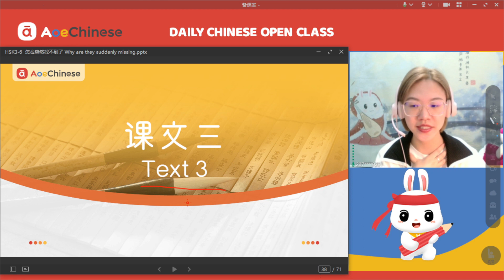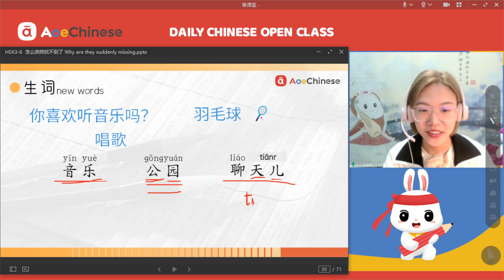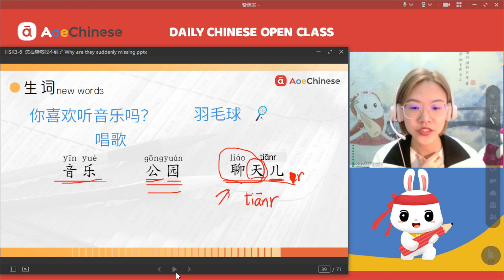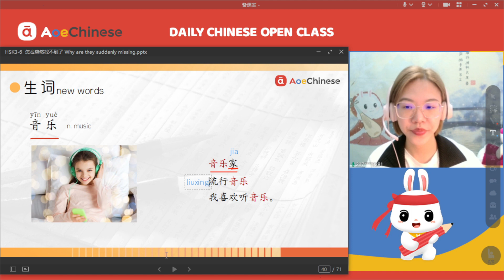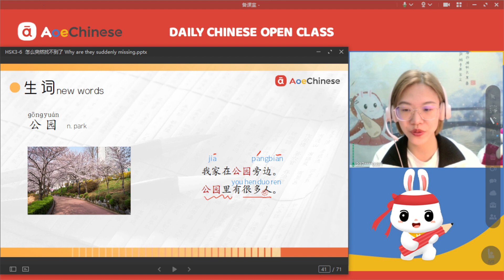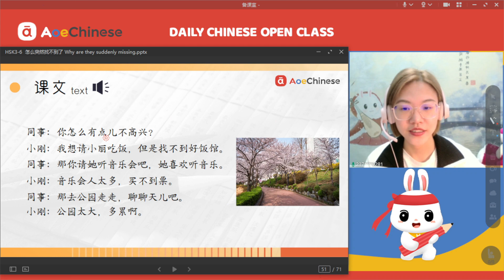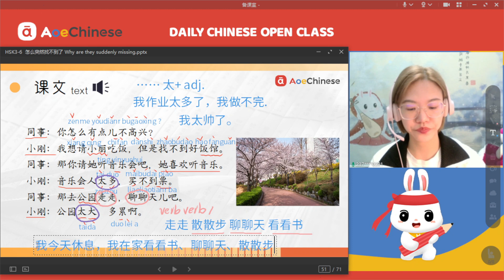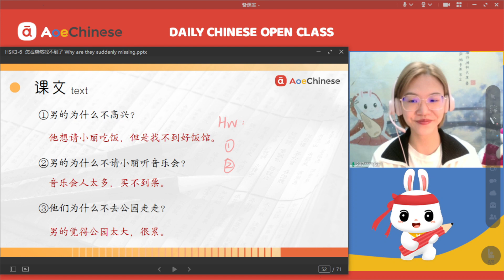Daily Chinese open class HSK LEVEL3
Daily Chinese open class HSK LEVEL3-Why are they suddenly missing(3)